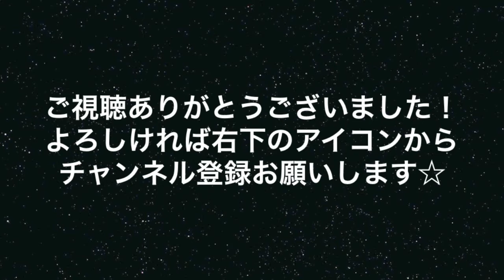いつ見てもカワイイ☆ももクロの衣装 2014〜2015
『ももいろクローバーZ』が2014年〜2015年のライブやツアーで着たカワイイ衣装を集めました☆ ♦ ♦